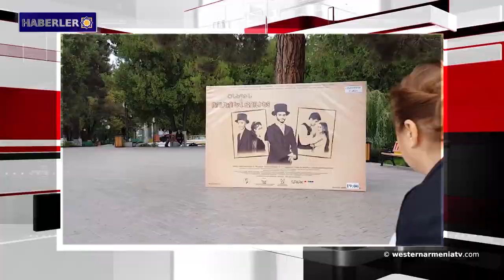7 Ağustos, Asuri-Süryani Şehitlerini Anma Günü.Haberler 07-08-2020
1- Batı Ermenistan'daki Ahtamar adası ve Urartu Müzesi haftada bir gün kapalı olacak.
2- Artsakh'ta hazır gıda ürünleri ihracatı 2.5 kat arttı.
3- Cavakhk'taki Akhaltskha-Akhalkalak yolunun bir kısmı harap durumda.
4- Beyrut'ta meydana gelen patlamanın kurban sayısı 149'a ulaştı.
5- Politico: Türkiye’deki Hristiyanlar için Ayasofya kararı başka bir darbe oldu.
6- 7 Ağustos, Asuri-Süryani Şehitlerini Anma Günü.
7- Stepanakert'te açık hava kütüphanesi faaliyet gösterecek.